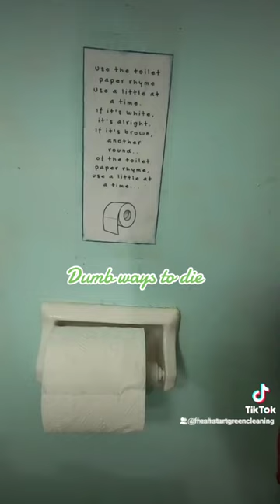Dumb Ways To Die: Not Changing The Toilet Paper